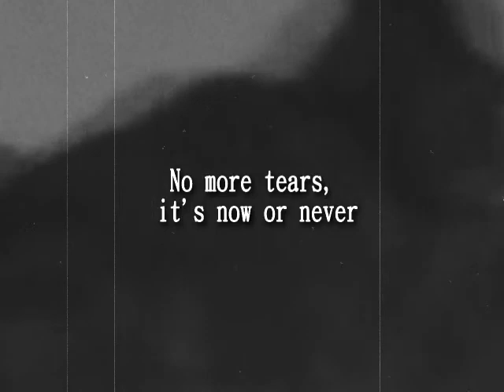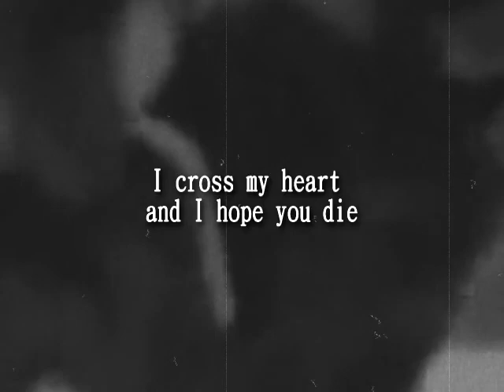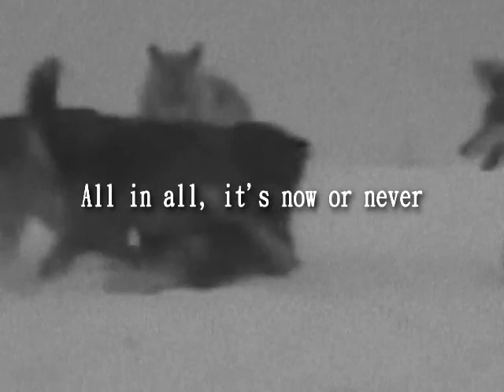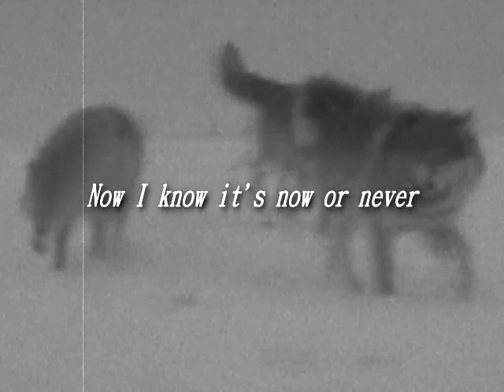The Zombie Dandies- Now or Never (lyrics video)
1st track from The Zombie Dandie's First LP Lo-Fi Heroes,